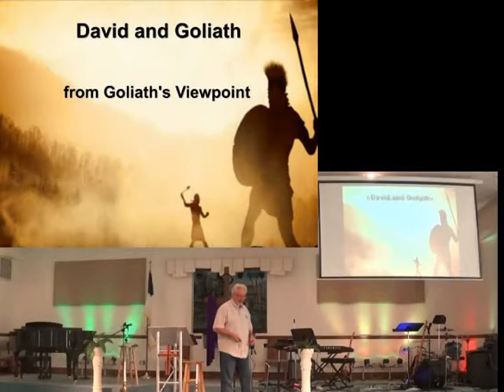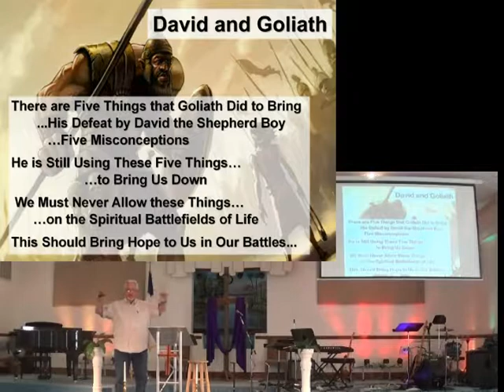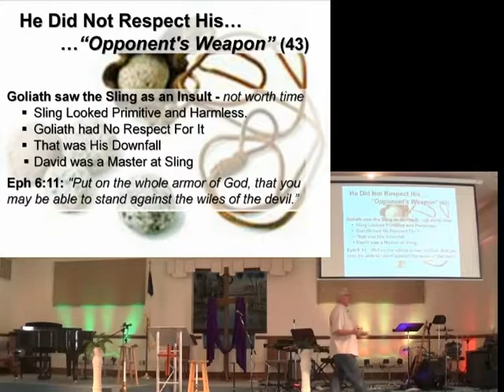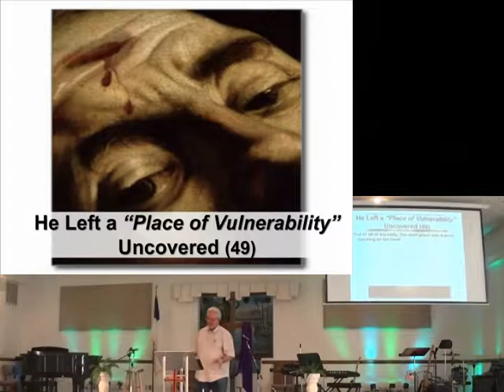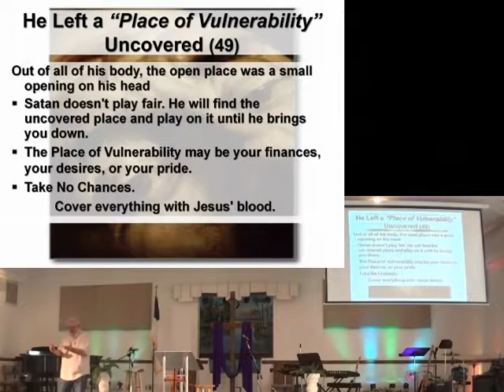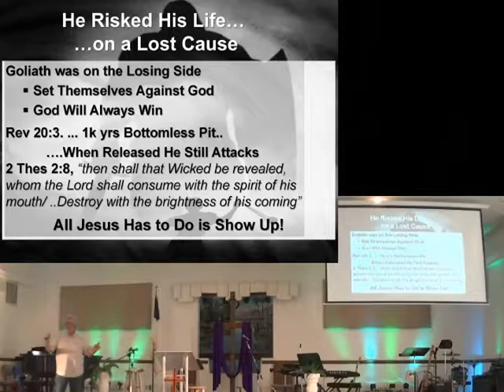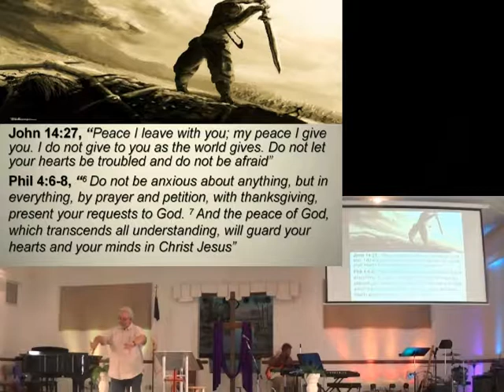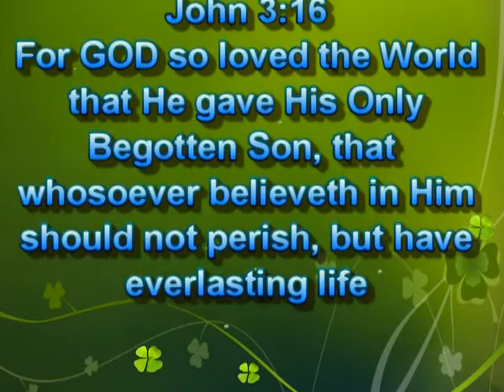5 lessons from 5 smooth stones p2 21oct18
1 Samuel 17
Pastor: David Linton
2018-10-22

CCLI 5918